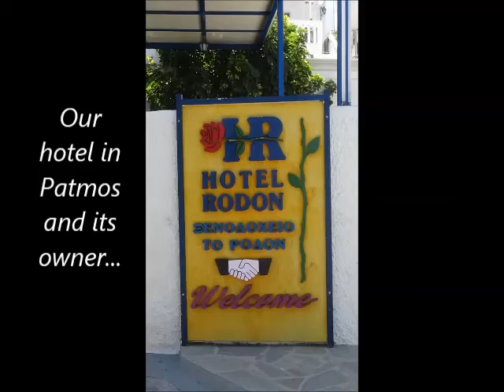Visit To Patmos 2017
Between July 18 and August 8, 2017, we took a trip to Egypt. And in the midst of this trip, from Saturday July 29 to Saturday August 5th, we flew to Greece. On July 31st, we took a ferry to visit the legendary island of Patmos, the famous island where John the firstborn of Jesus was given to write the Book of Revelations found at the end of the Bible. But what we found, it turns out, was at the same time negative and positive.

(The thumbnail photo is of the "Cave of the Apocalypse")